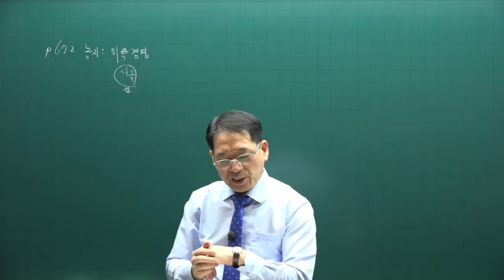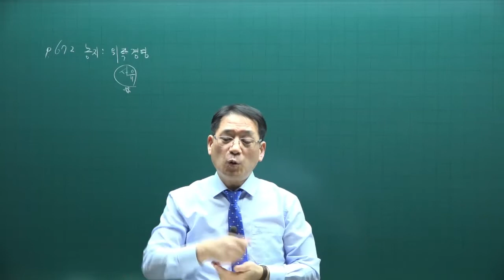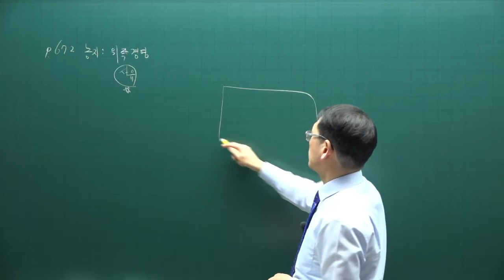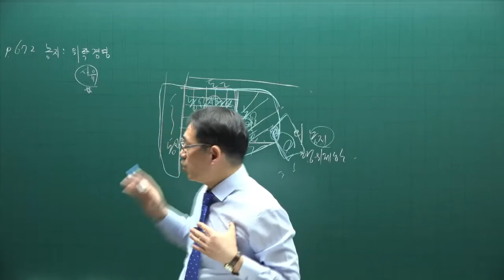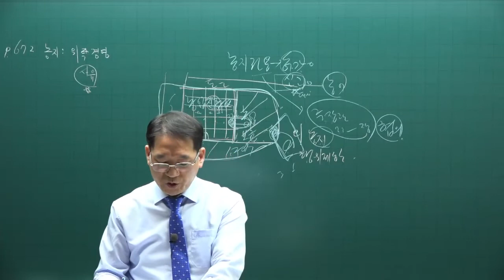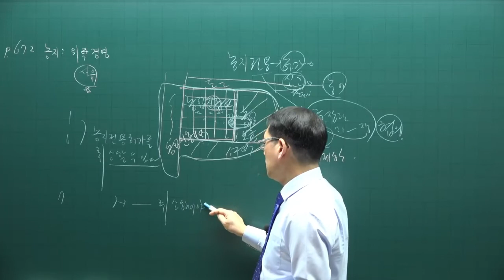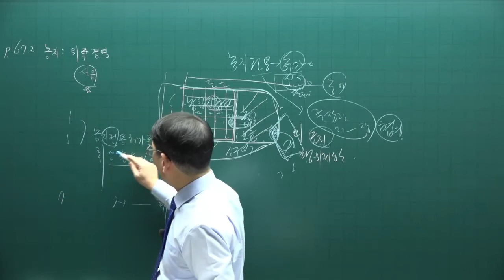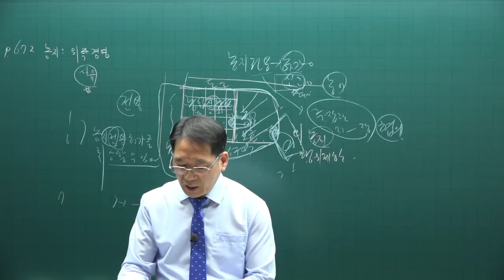[공전무] 제 33회 공인중개사 공법 기본이론강의 58강